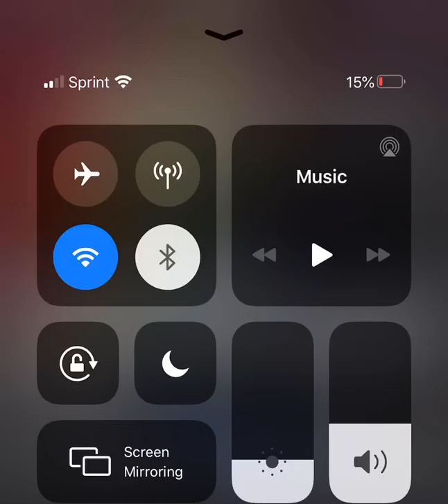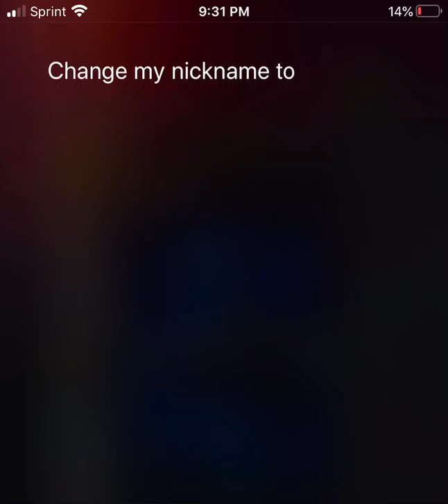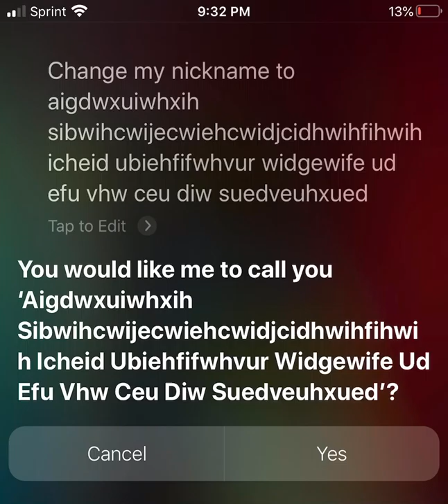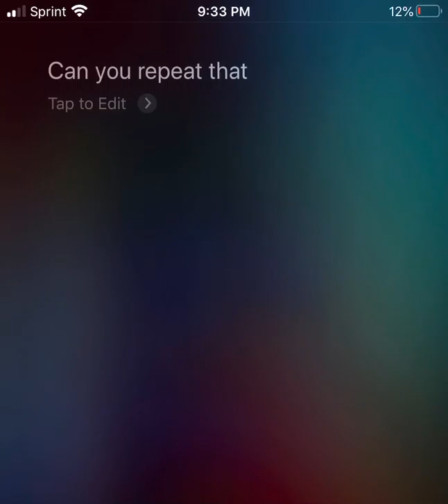Siris AI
Siri is weird